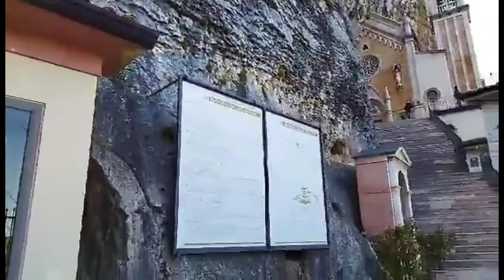Wonderful view and rocks formation at Monte Baldo province of Verona Italy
Santuario della Madonna della Corona at Monte Baldo province of Verona Italy